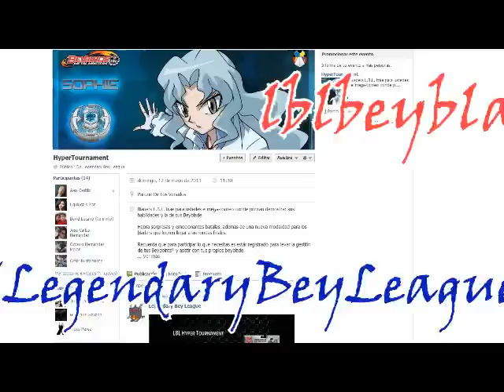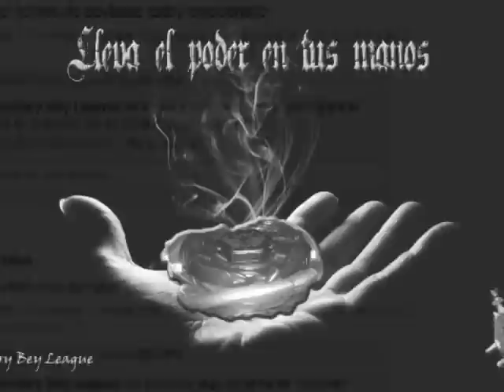Próximo Evento! LBL Hyper Tournament 12-05-13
Bladers no pueden faltar a este increíble evento!

12 de mayo Parque de los Venados Ciudad de México 11:30am